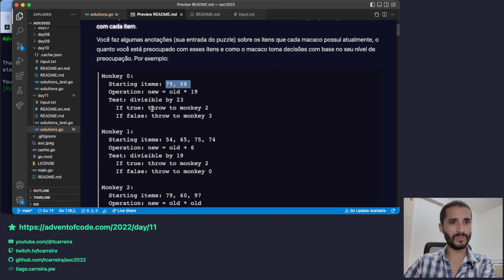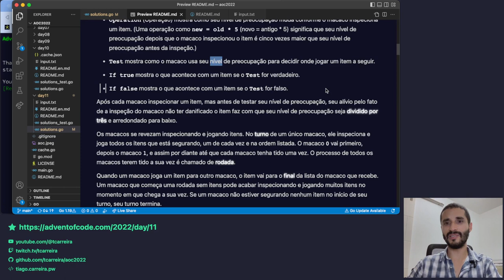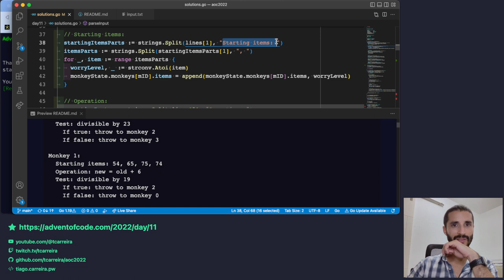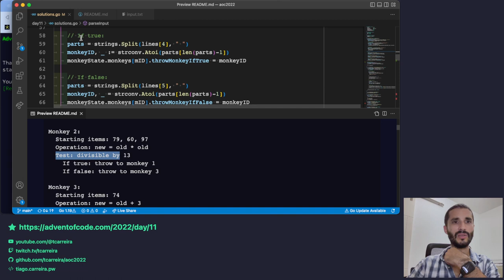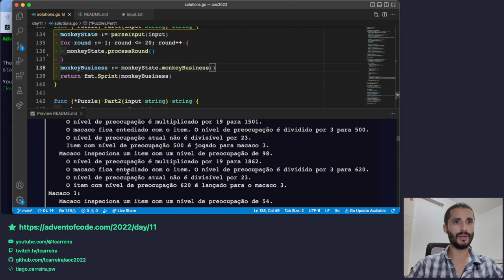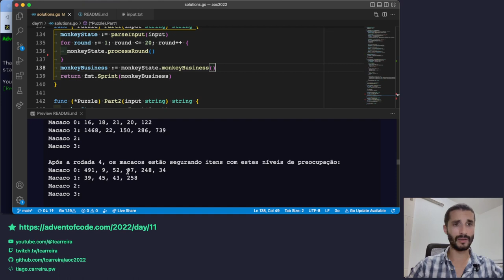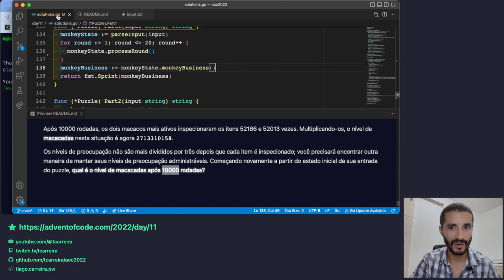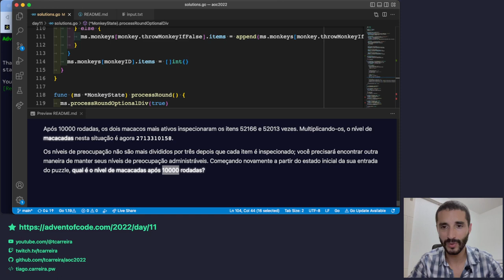Advent of Code 2022 - Dia 11 - Soluções